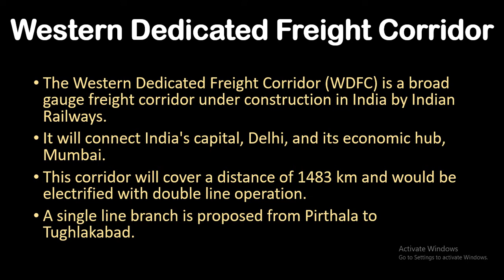Western Dedicated Freight Corridor || Indian Railways || Learning with Tarun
The Western Dedicated Freight Corridor (WDFC) is a broad gauge freight corridor under construction in India by Indian Railways. It will connect India's capital, Delhi, and its economic hub, Mumbai. This corridor will cover a distance of 1483 km and would be electrified with double line operation.